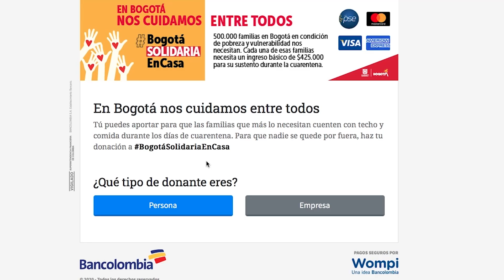La solidaridad de los bogotanos es admirable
En su primer día, BogotáSolidariaEnCasa logró ayudar a 4.526 adultos mayores. Además, los ciudadanos de buen corazón donaron 464 millones de pesos y más de mil KitsSolidarios adquiridos en grandes supermercados.